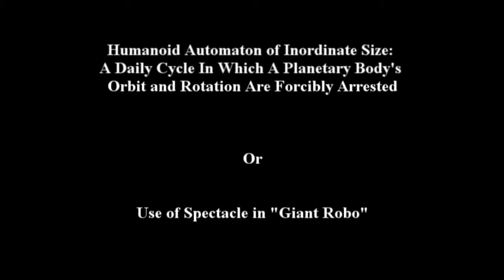Use of Camp in Giant Robo: The Day the Earth Stood Still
I made this video two years ago, when I was feeling really confident of my critical discussion skills and felt like I had a grasp on what "camp" was. I wanted to make more videos, but then I graduated from my Bachelor's, and all my spare time went to heck.

This video is pretty messy, courtesy of being very enthusiastic but very under-staffed (it was done in one take, for crying out loud), but I'm still confident in my message. Just know it's really outdated: Giant Robo has been out of print for a few years now. Whoops.